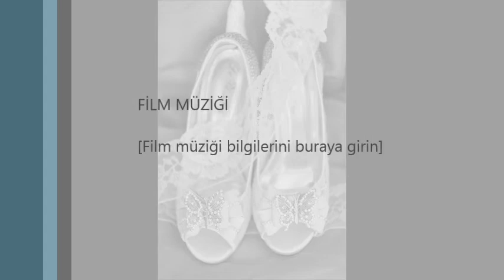Gelin Ayakkabısı Modelleri www kadinisi net